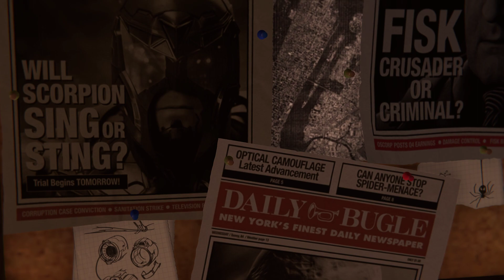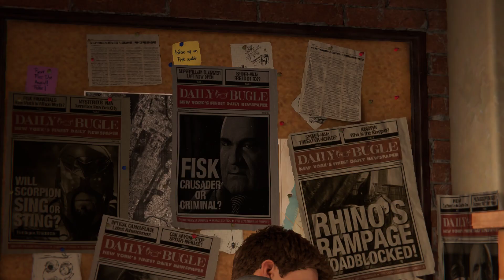SPIDER-MAN REMASTERED Walkthrough Gameplay Part 1 (Marvel's Spider-Man) RISER GAMING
Spider-Man Remastered PC Walkthrough Part 1 | RISER GAMING |